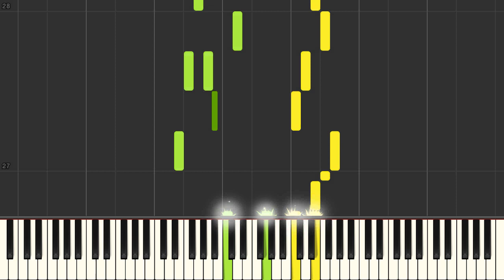Country Gardens - Piano tutorial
Title (Author) Synthesia Piano Tutorial